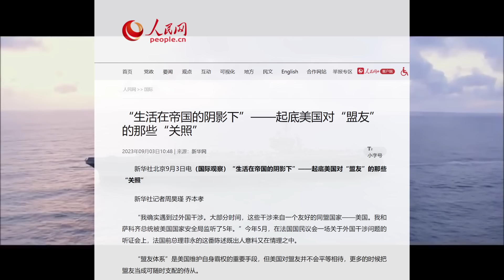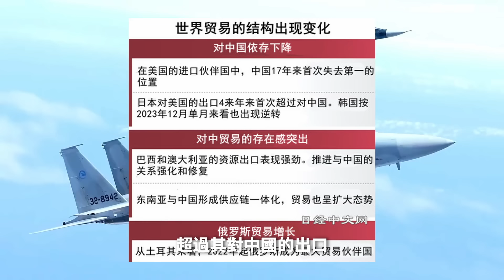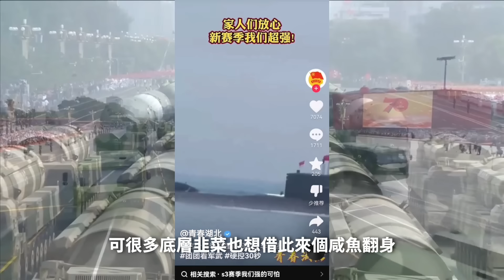S3賽季中國能贏嗎？你以為是1v1，但其實是1vN，美國的盟友體系究竟有什么用？怎樣打美國（五） | 說真話的徐某人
從羅馬到美國，盟友體系才是支撐世界霸權的關鍵。

00:00 開場
00:03 羅馬的盟友體系
05:38 美國的盟友體系

soviet-march Music Soviet March by Shane Ivers